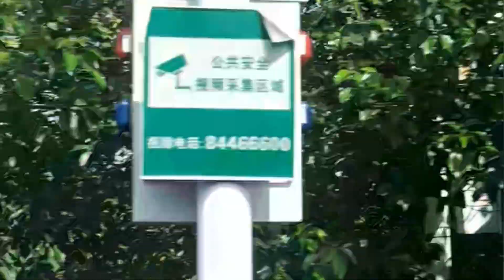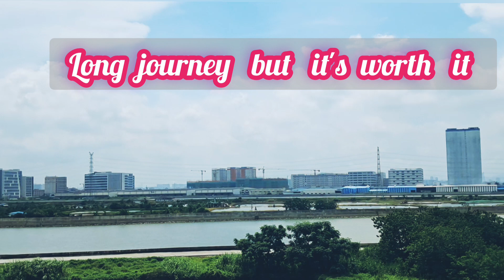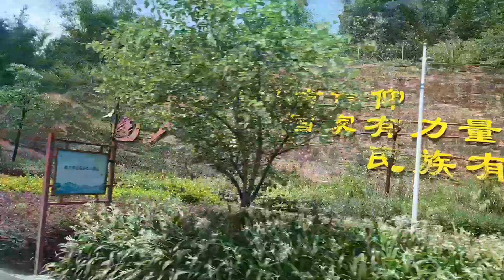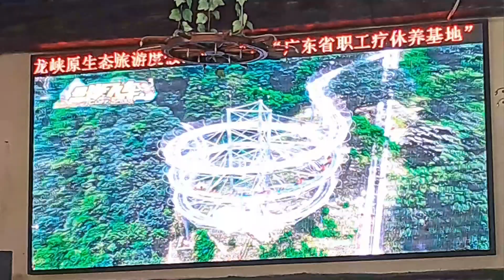Wonderful Experienced Qingyuan Glass Bridge China Adventure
Gulongxia Canyon Glass Bridge China